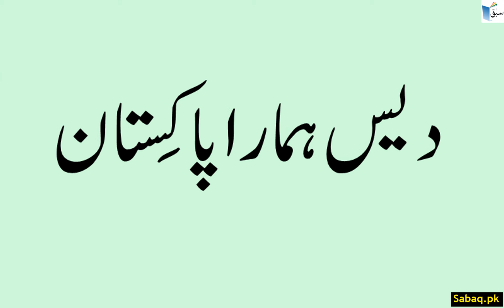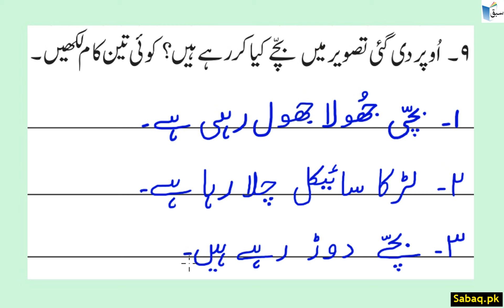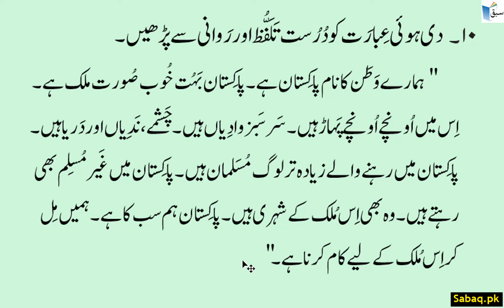Urdu Reading Comprehension (Poem) دیس ہمارا پاکستان(نظم)۔قواعد۔پڑھیں۔لکھیں, Lecture | Sabaq.pk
Practice tests and free video lectures for Physics, Chemistry, Biology, Math’s, Computer Science, English & more subjects are also available at Sabaq.pk. So, subscribe to Sabaq.pk/Sabaq Foundation now and get high marks in your exams.

CLASSES WE COVER AT SABAQ.PK / SABAQ FOUNDATION:

1. KG
2. Class 1
3. Class 2
4. Class 3
5. Class 4
6. Class 5
7. Class 6
8. Class 7
9. Class 8
10. Class 9
11. Class 10
12. Class 11
13. Class 12
14. Class 13
15. Class 14
16. MCAT
17. ECAT
18. CSS

BOARDS WE COVER AT SABAQ.PK / SABAQ FOUNDATION:

1. FBISE
2. Sindh Board
3. KP Board
4. Balochistan Board
5. Cambridge

STUDY MATERIAL WE OFFER AT SABAQ.PK / SABAQ FOUNDATION:

1. Physics Lectures
2. Chemistry Lectures
3. Mathematics Lectures
4. Biology Lectures
5. English Lectures
6. General Science Lectures
7. Computer Science Lectures
8. General Math Lectures
9. Accounting Lectures
10. Statistics Lectures
11. Advance Accounting Lectures
12. Cost Accounting Lectures
13. Practice Tests
14. Physics Practical
15. Chemistry Practical